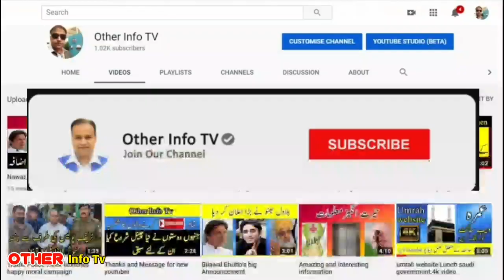Umrah Update | Ramadan Umrah News | عمرہ | Other info Tv